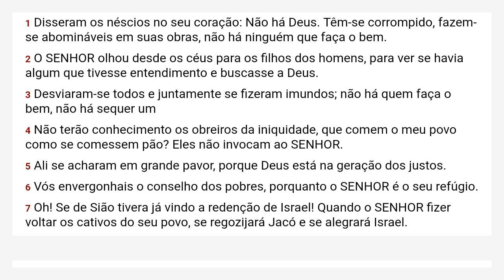Salmos 14 Almeida Revista e Corrigida - ARC